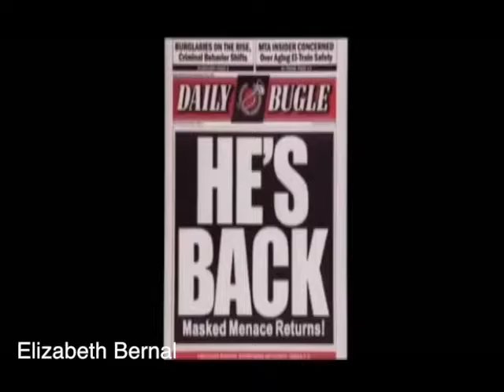Elizabeth Bernal spriderman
for this project we had to edit a clip of the spiderman movie. the most difficult part about this project was putting in sounds at the right moment and when and were was the correct spot to put the sound. what i enjoyed at this project is that i learned how to use more sound and be able to almost create how the way the movie was going to sound. what i think that this clip helped in with for the future for a regular movie is how to add sound and make the movie come alive.